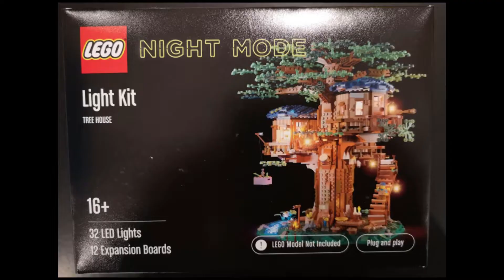Pénteki chat - Újdonságok a Lego-nál és sorsolás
Ebben az adásban bemutatom milyen érdekességek van a Lego világában, illetve kisorsolom a múlt heti nyereményjátékot.